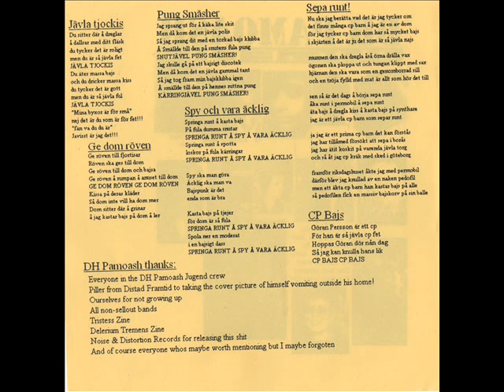DH Pamoash - Spy Och Vara Äcklig (Swe)